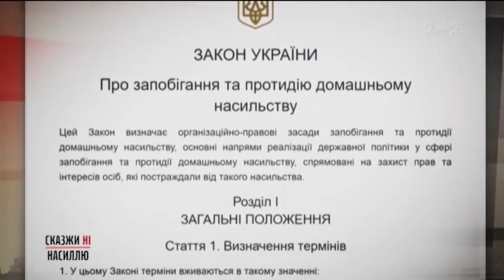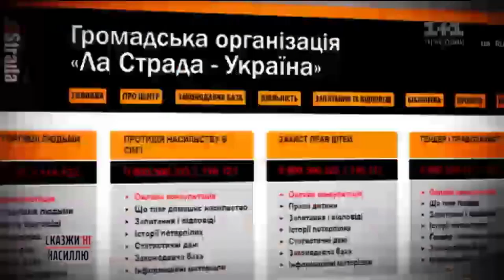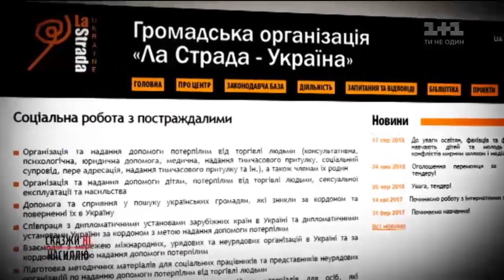Скажи ні насиллю - Секретні матеріали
Минулого тижня ми присвятили наш випуск темі домашнього насилля. Вона мала такий резонанс, що ми вирішили її продовжити. Героїня нашого минулого випуску Олена, яка разом із сином потерпіла від рук чоловіка-тирана, тоді відмовилася розказувати на камеру подробиці свого жахливого життя. Але тепер вона виходить на екран. Чому вона терпіла знущання чоловіка, на що сподівалася, коли він лупцював рідного сина, та як насправді смогла вирватися із страшного полону домашнього тирана - дивіться в Секретних матеріалах.